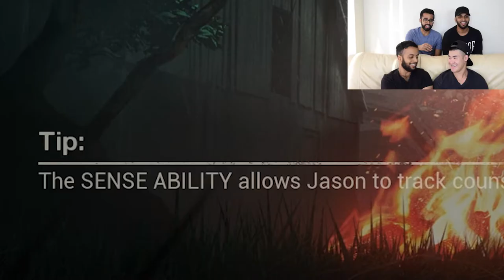Friday The 13th Drunk Gameplay - Seeing Double Episode 17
On this weeks episode we try our best not to poop our pants... We don't do a very good job. Scares, laughs and drinks are all had, welcome to scaring double.

WARNING: Some of the content in this video may not be suitable for all audiences and may offend some.

Seeing Double is a weekly show where the NigNag crew gets together to play some great games and make you guys laugh with some funny gameplay and just a little bit of drinking... or a lot.